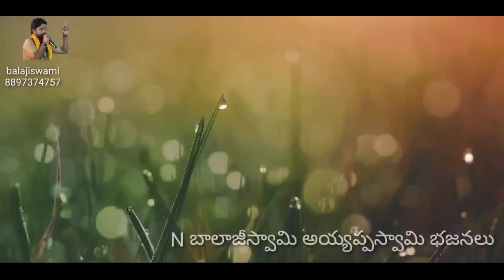Latest song // అద్భుతమైన పరమ శివుని పాట // don't miss this song // lord Shiva song's // Balaji swami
రిథమ్ ప్యాడ్ :- గణేష్
డొలక్             :-  రమేష్
కోరస్     : - అనిల్ పసుపులేటి
                 నాని
                 మాణిక్యల రావు
                సురేష్
               శివ నాగ
sounds :- karunamaya sounds
పడి మండపాలు కట్టబడును.